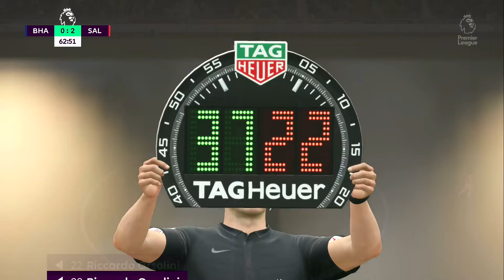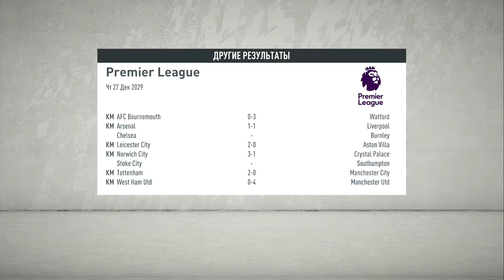FIFA 20 Карьера тренера #439